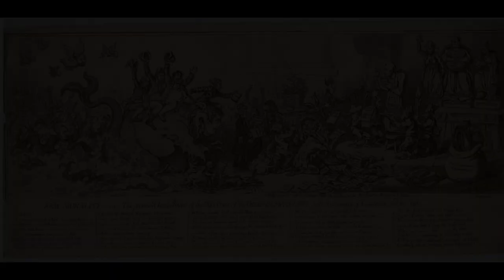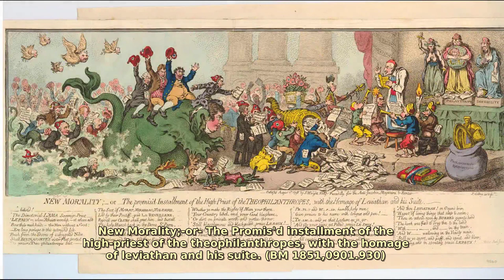James Gillray (1756 - 1815). Find public domain images of James Gillray (1756 - 1815) at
British caricaturist and printmaker famous for his etched political and social satires, mainly published between 1792 and 1810.